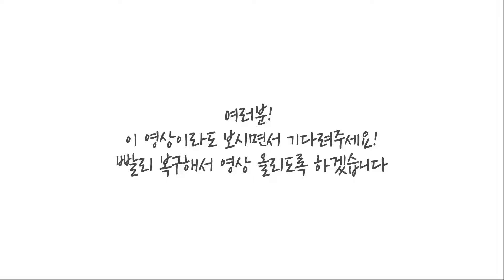안녕하세요! 별이 아빠입니다~오늘 영상은 못 올라가게 생겼네요! 무편집 영상 보시면서 기다려주세요!!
안녕하세요! 별이 아빠입니다~
오늘 영상은 못 올라가게 생겼네요!

어제가 현충일이라서 집에서 편집을 했는데….
아침에 사무실와서 파일을 열어보니 에러 메시지가 계속뜨네요!
50번을 넘게 시도해봤지만 열리지가 안네요 ㅠㅠ

전에도 이런적이 있어서 완전 난감했는데...또!! 이렇게 되다니ㅠㅠ
저녁에 집에서 작업한 컴퓨터로 열어보고~
새벽이나…내일 올리도록 해야겠네요!
제발!!! 열려야 할텐데…

아쉽지만!!  기다려주세요!
감사합니다